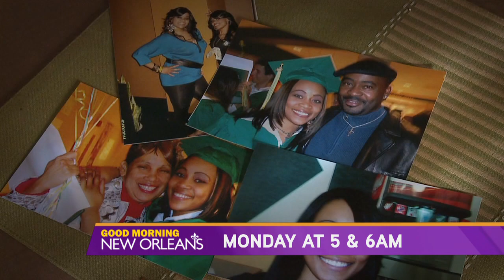Takita Mathieu's Story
Start your day with Jacki, Anne & Hank. Watch Good Morning New Orleans, weekdays at 5am and 6am on WGNO 26.